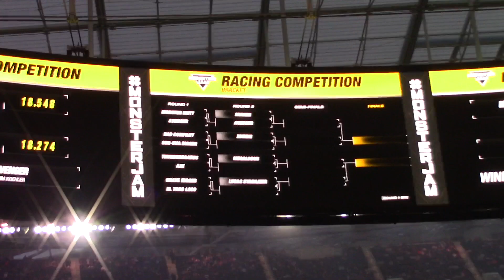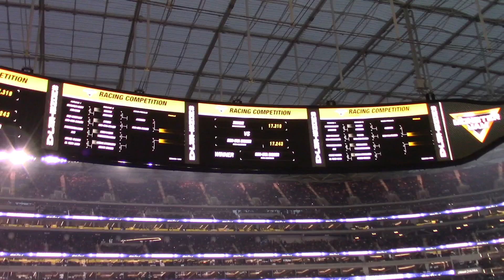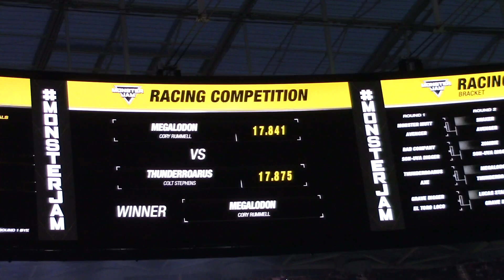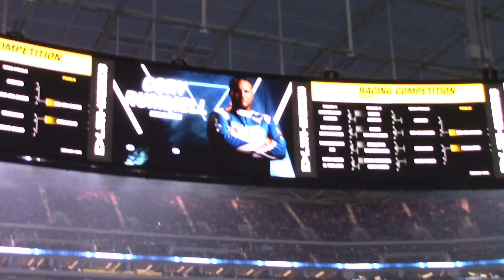Monster Jam - Intros and Racing Los Angeles 2023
Monster Jam is the largest and most popular Monster Truck league today!